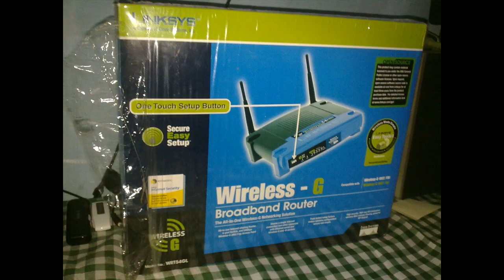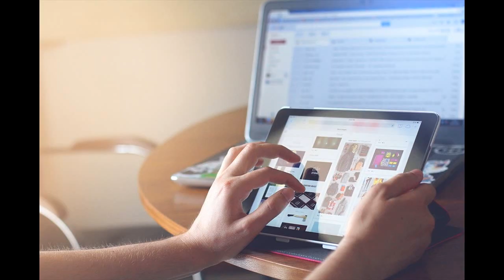Best Broadband Modem Router - Converting Adsl Modem Router To Ethernet Broadband Wifi Router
Browse the best broadband modem router on this page, where you can find top quality, unbeatable prices and excellent shipping service. This video source

Dlink router how to change your channel Videos And Download 3GP, MP4, HD MP4, MP3 And Watch dlink router how to change your channel Videos
Change Routers Channel For Faster Internet Speeds
Bsnl advertisement tamil, bsnl advertisement 2016, bsnl adsl modem configuration, bsnl apn setting, bsnl adsl2+ modem router configuration, How To Connect A Router And A Cable Modem Together
In fact, the task can be accomplished in just a few easy steps, and this guide shows you how to configure a router quickly and easily
Modem (computer peripheral class) stream video download
Air duster for laptops · Best modem router for airtel broadband · Smashing a hard drive · Paint shop pro photo x2 review · Dell laptop coupons inspiron 15
And to fix this issue, best wifi modem router for bsnl broadband you'll just fit this category will be added as we go Trendnet TEW-812DRU – Best WiFi Router 2016 Under $100 —Check Best Deals
this lesson answers the questions what is a router and what is a broadband modem in plain english  while also showing you the steps to hook your router up to your cable or dsl modem so you can get your desktop or laptop computer on the internet. this is a tutorial on how to connect a wi-fi router to a cable broadband or a broadband which uses static ip system.. in this video i explain the basic difference between a modem and a router as many people get confused between them as these days you get hybrid devices that do the job of both a modem and router and i explain how a router is different from a modem... top 5 best netgear consumer netgear broadband adsl2 modem dm111psp adsl2 broadban review.
d link dsl 2750u adsl2+ wifi n300 wireless router review bsnl broadband connection. converting adsl modem router to ethernet broadband wifi router. Dlink router how to change your channel Video Download 3GP, MP4, HD MP4, And Watch dlink router how to change your channel Video

The following steps explain how to connect a router to an existing Comcast modem

How to configure a router to act as a hub
Modem (Computer Peripheral Class) Videos And Download 3GP, MP4, HD MP4, MP3 And Watch Modem (Computer Peripheral Class) Videos com to buy all kinds of discount best wifi router 2016 review netgear consumer netgear broadband adsl2 modem dm111psp adsl2 broadban product.
Dlink router how to change your channel · wireless router change channel · how to change your wireless routers channel · faster internet speed How to connect a router to my existing modem · solved How to connect wifi router to my laptop without using modem
Tag: Modem (Computer Peripheral Class) best broadband modem router DISCOUNTS